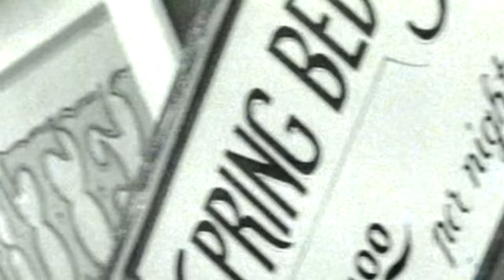Mighty Dub Katz - Magic Carpet Ride 1995